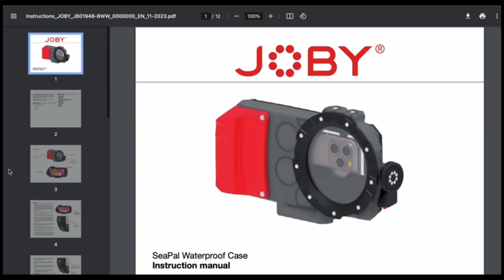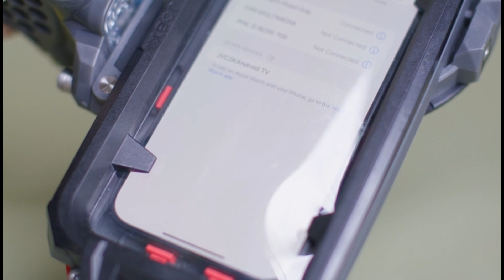JOBY SeaPal 6" Dome Cover || Protection Cover for SeaPal 6" || Dome, Neoprene, Washable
Welcome to [Smart Gadgets], your one-stop shop for all things smart gadgets

The JOBY SeaPal 6" Dome Cover is a protective cover designed for the JOBY SeaPal 6" Dome, which is an accessory for smartphone waterproof cases that allows you to take split-level photos and videos, capturing both the world above and below the water at the same time. The cover is made of 4.5mm high-stretch neoprene with a tough, highly abrasion-resistant nylon jersey laminated inside and out. It helps protect the dome from scratches, dust, and other damage when it is not in use or when it is attached to the waterproof case but not submerged in water.

The cover is washable, so you can easily keep it clean after a day at the beach or pool. It is also lightweight and compact, so it is easy to take with you on your travels.

Here are some key features of the JOBY SeaPal 6" Dome Cover:

Protects the JOBY SeaPal 6" Dome from scratches, dust, and other damage
Made of 4.5mm high-stretch neoprene with a tough, highly abrasion-resistant nylon jersey laminated inside and out
Washable
Lightweight and compact
Overall, the JOBY SeaPal 6" Dome Cover is a great way to protect your investment and keep your dome looking its best.